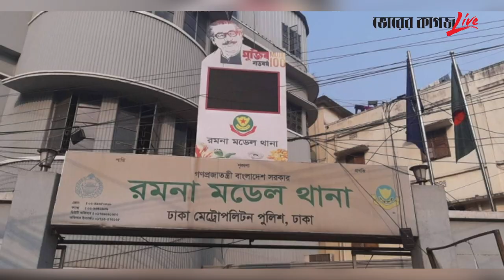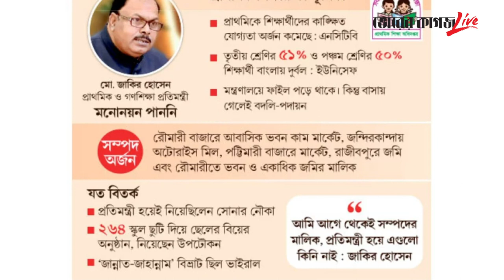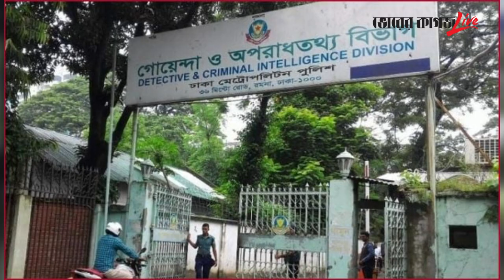প্রতিমন্ত্রী জাকির হোসেনের বাসায় লঙ্কাকাণ্ড! | Govt Job | MD Zakir Hossain | Bribe Money